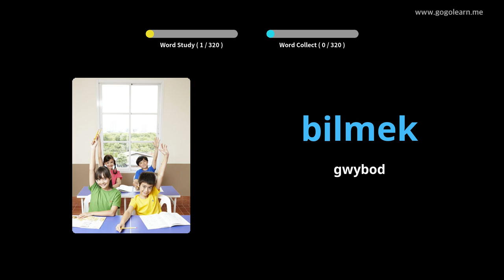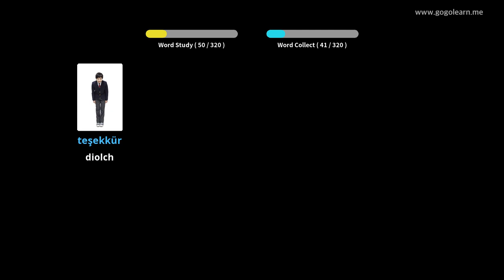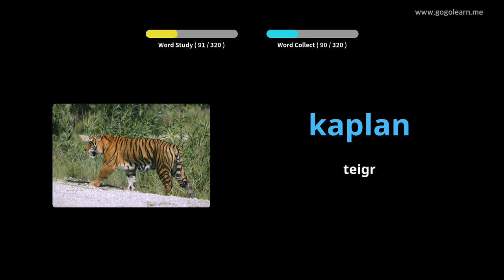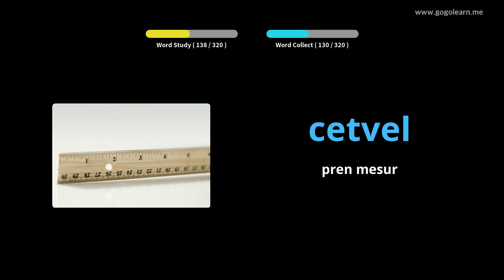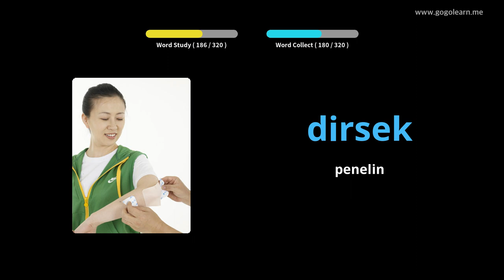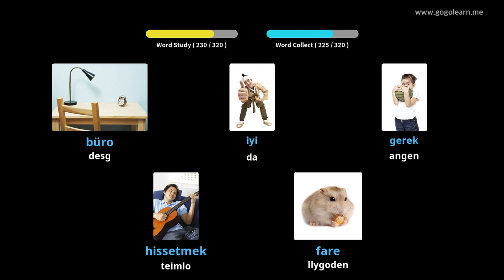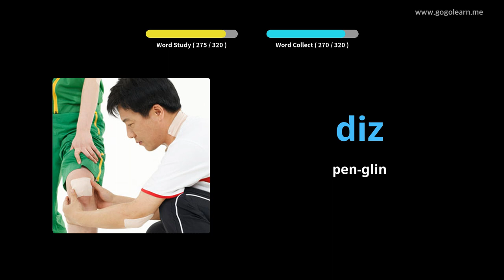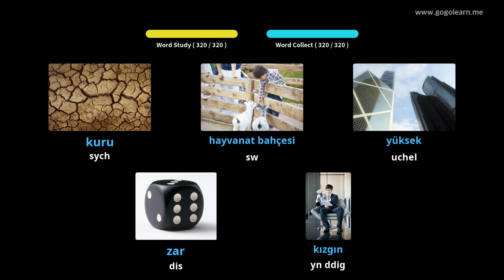Geirfa Twrcaidd Gwrando Wrth Yrru | Golearn